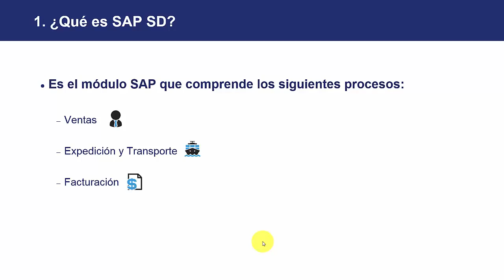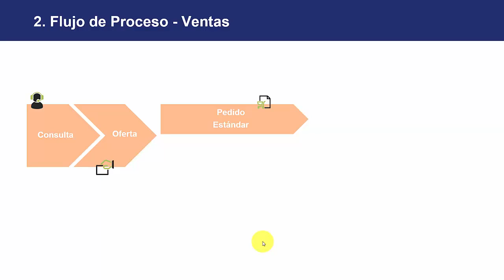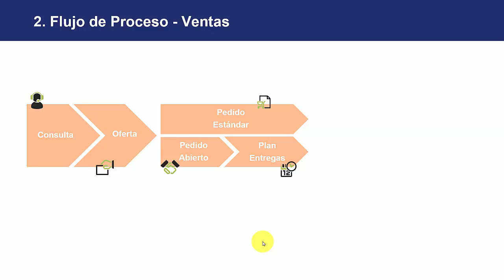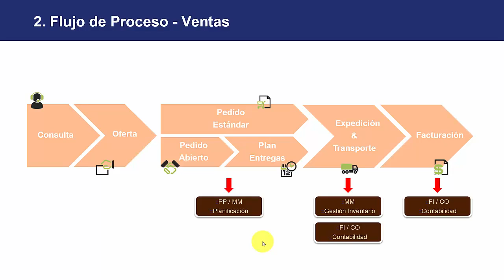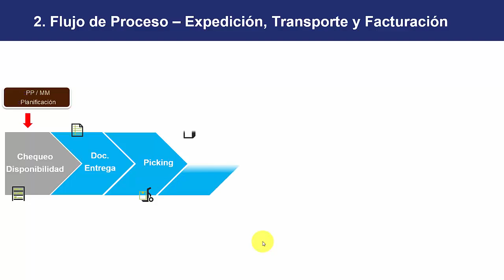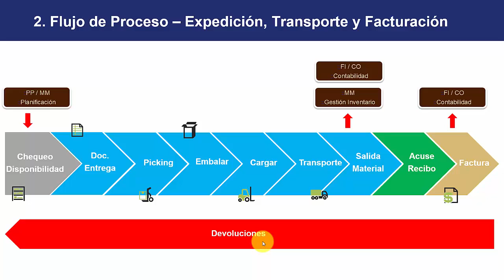15. CURSO BÁSICO DE SAP - Ventas y Distribución Visión General